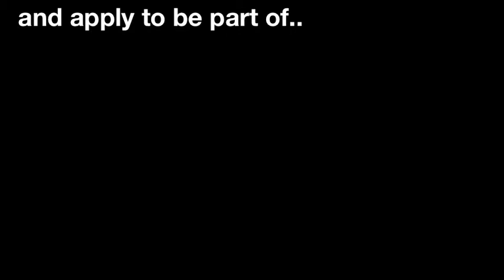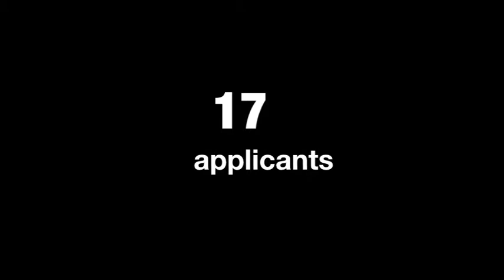EB 2014 Elections Opening Video